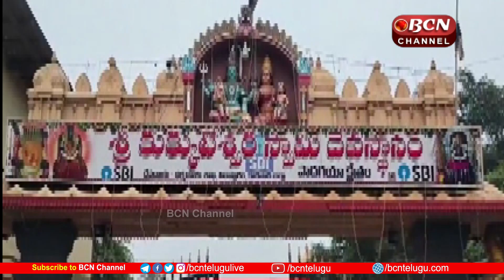పాదగయాక్షేత్రం కుక్కుటేశ్వరస్వామి ఆలయాన్నిసందర్శించిన : రామ్ చరణ్, సురేఖ,అల్లు అరవింద్ || BcnChannel